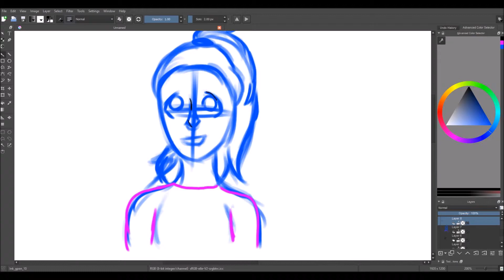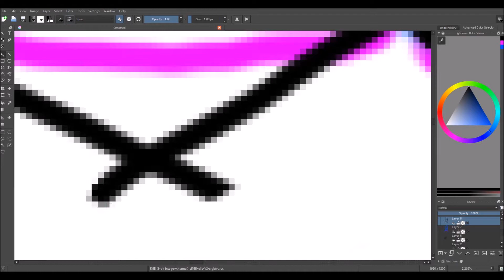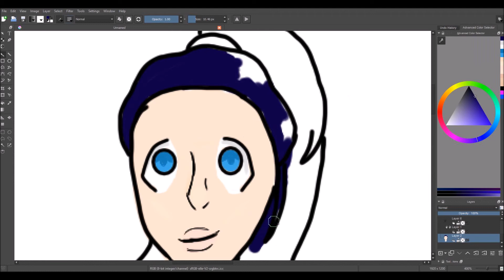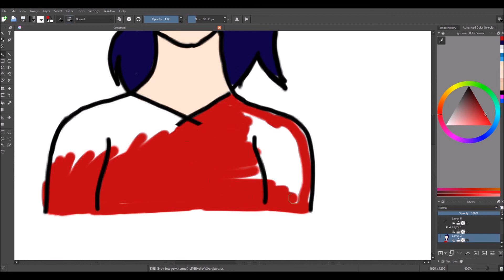Speed Paint #1 | Alex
Hey, Guys it's Alex and Today I'm Back with a Speed Paint. Yay!